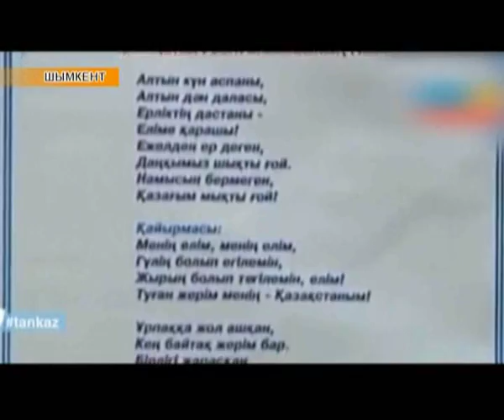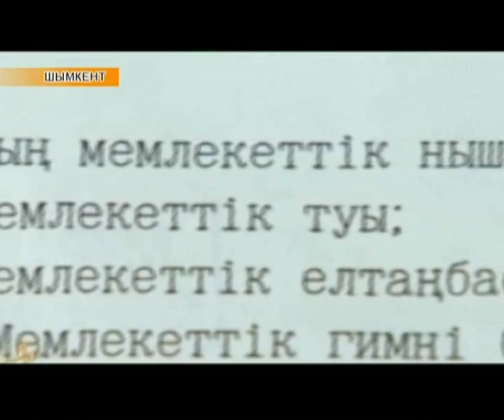Аймақ жаңалықтары (07.06.2016)